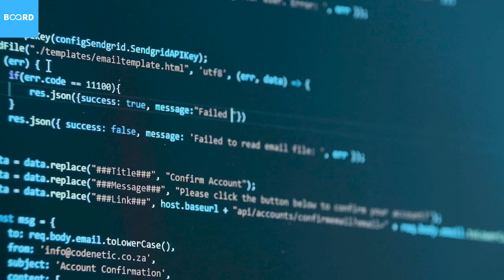How Netflix uses Python | Python Application at Netflix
Do you love binge-watching movies and series on Netflix too? If yes, then here’s a trivia - Did you know that a part of this amazing experience is curated by Python Developers? Check out this video to know more. In this video, you will get to know how Netflix uses Python and various machine learning algorithms to decide its content and make a customer-centric, personalized recommendation list.

About Board Infinity:
Board Infinity is a full-stack career platform for students and job seekers enabled by personalized learning paths through LIVE 1 on 1 coaching with Industry Experts. We also provide 1 year of placement support to our learners which opens doors for various career opportunities.